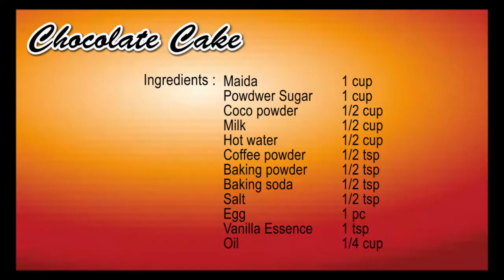Decadent Chocolate Cake Recipe | चॉकलेट केक कैसे बनाये | Quick & Easy Chocolate Cake Recipe in Hindi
Aaj hum banaenge bahut hi soft, yummy aur mazedaar chocolate cake ki recipe.
Agar aap hamari recipe follow karte hain, toh aap bazaar jaise soft aur yummy chocolate cake ghar pe bahut asaani se bana sakte hain. Meri recipe ko banake dekhna, aap ko jarur pasand aayegi.